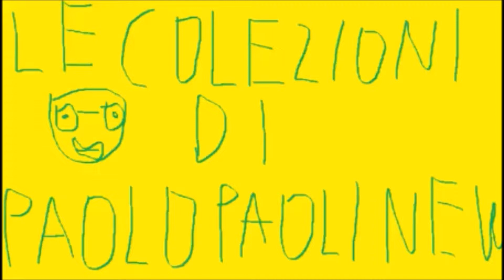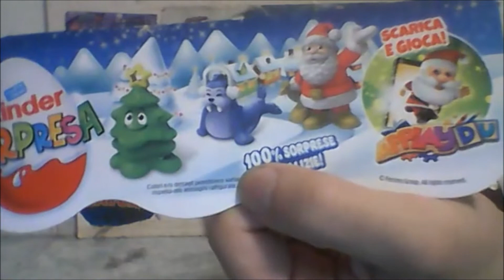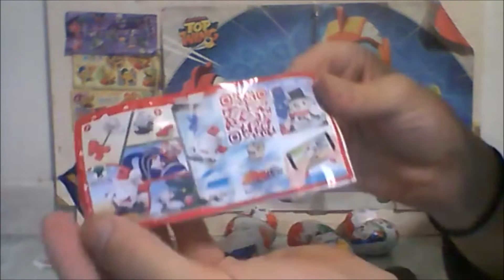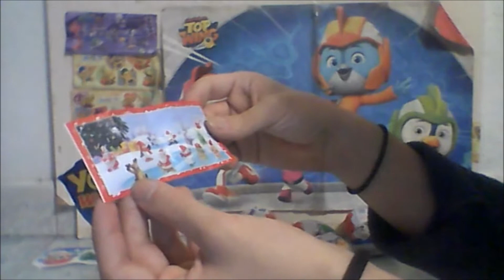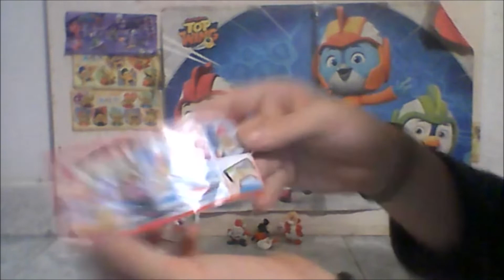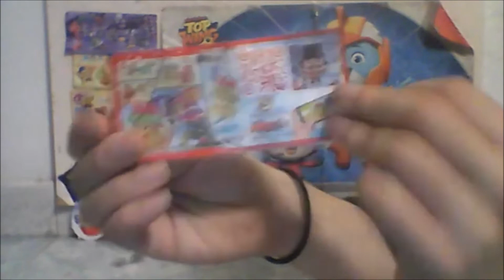NC: Kinder Sorpresa Natale 2021/Le Colezioni Di PPNEW con Teddys e Bimbo Grande Adulto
Salve a tutti Bambini e oggi recensiremo la nuova colezione del Kinder Sorpresa Natale 2021 ovvero se lo chiamate Natale 2022 va bene Teddys con un nuovo begnamino mascote del canale di Paolo Paoli NEW Il Bimbo Grande Adulto aprirano 8 ovetti in 2 confezioni e abbiamo trovatti tutti e 8 personaggi ma mancano 4 cioè l'albero il pinguino il fiocco di neve e la cioccolata calda
Bambini vediamo che cosa farano ma già montate nel prossimo video domani sul canale di Paolo Paoli NEW (ma sta volta senza youtube kids.)